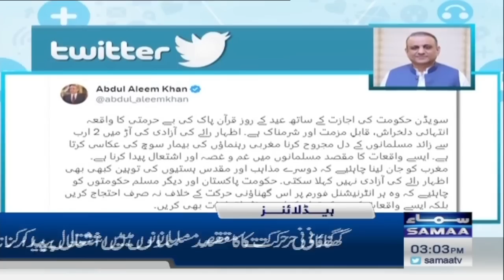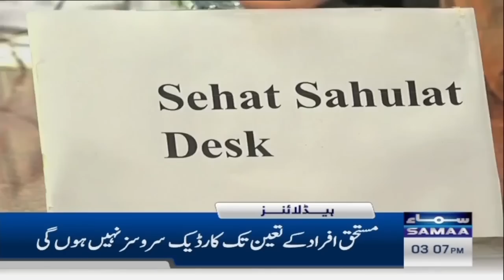Samaa News Headlines 3PM | SAMAA TV | 1st July 2023